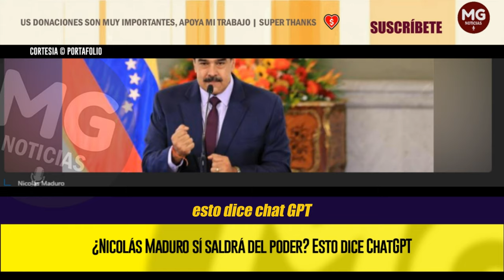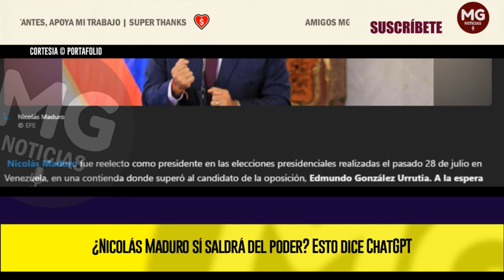¿NICOLÁS MADURO SÍ SALDRÁ DEL PODER? ⚠️ ESTO DICE CHATGPT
Nicolás Maduro fue reelecto como presidente en las elecciones presidenciales realizadas el pasado 28 de julio en Venezuela, en una contienda donde superó al candidato de la oposición, Edmundo González Urrutia. A la espera de que se presenten las actas y de mayor reconocimiento internacional, se le consultó ChatGPT si, efectivamente, Maduro saldrá del poder.
PORTAFOLIO